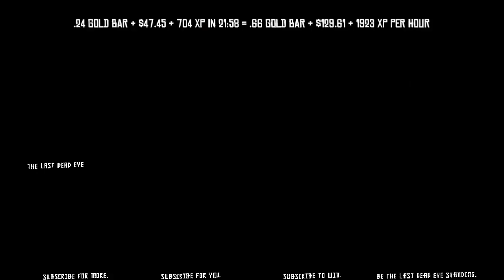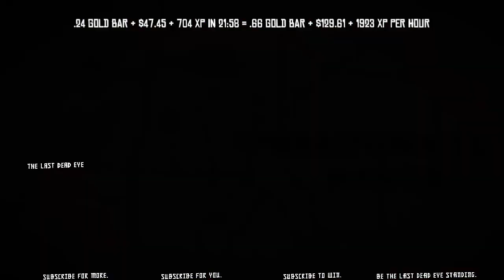RDR2 Online Earn Gold Earn Money & Earn XP Hunting VLOG NEW LOCATION (.66 GOLD + $130 + 1923 XP)/HR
We can now constantly be working on earning gold while we're hunting!!  This is a new location for the VLOG, we can now bounce between this NPC and Hector so that there's no longer any down time between working this method!!

I have a series "Return of the Dead Eye", which is a hunting VLOG where we look at how to earn gold, money making methods, money making glitches, money making exploits as well as XP earned over time to help determine the best choice for how to earn money fast in Red Dead Redemption 2.  The series includes but is not limited to money making glitch or money making exploit and gold bar glitch or gold bar exploit as well as exploring legitimate money making methods.

The hunting guide is a gold earning method or gold glitch or gold exploit, whatever you want to call it, where you can earn gold while you're hunting all around the Tumbleweed area, you will also earn lots of money and xp with this method.  This is a method to exploit gold which I'm delighted to share with you, I thought of it myself and I hope it helps you expand your views on how to play this game.

I have a playlist of a few Red Dead Redemption 2 guides which you might find useful as well

Glitch Gold Bar Exploit Gold Glitch Exploit Gold Bar Gold Exploit